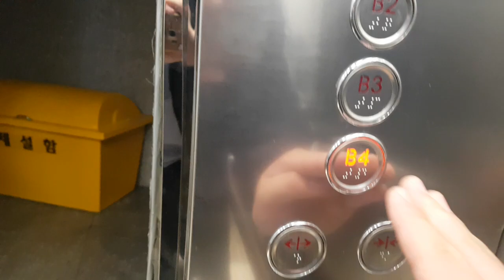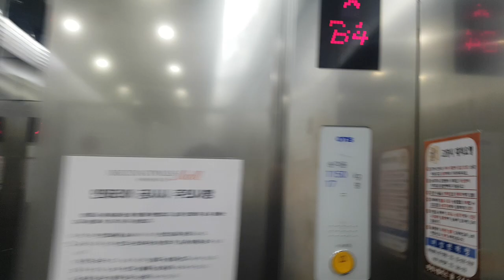서울특별시 마포구 양화로 45 (서교동) 메세나폴리스상가 나머지구간 2 OTIS엘리베이터 탑사기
원활한 탑사진행을 위해 B4층에서 시작했고, 이 엘리베이터는 알림음과 층표시기가 중소업체에 문이 앞뒤로 되어 있으며, 제 얼굴이 보인 점 양해바랍니다.

* 여기는 직원들이 타거나 상당히 혼잡할 수 있으니 탑사시 주의하십시오.